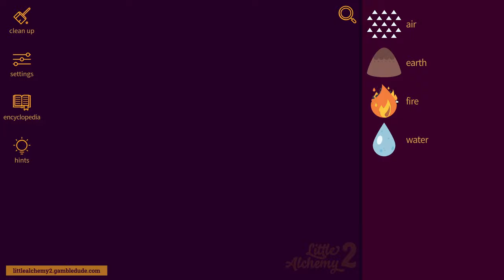How to make a PILOT in Little Alchemy 2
Wanna know how to make a pilot in Little Alchemy 2? In this video, I'm going to show you the easiest way from scratch! With pilot you can make airplane, parachute, cyborg, and more.